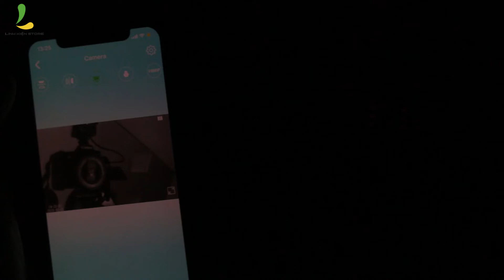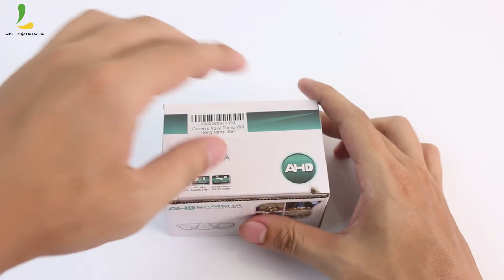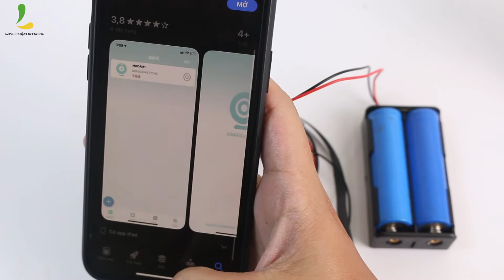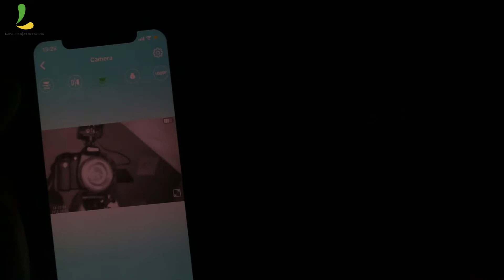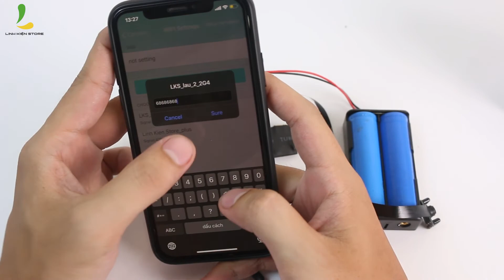Camera ngụy trang V99 hồng ngoại đen bản nâng cấp - Quay lâu hơn, chất lượng 2K, 6 bóng hồng ngoại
Linh Kiện Store xin giới thiệu đến cho các bạn có nhu cầu sắm 1 chiếc camera ngụy trang tốt nhất, đa năng nhất - V99 hồng ngoại đen bản nâng cấp với đầy đủ tính năng tiên tiến nhất của một chiếc camera ngụy trang giấu kín

✅ 6 bóng hồng ngoại đen, quay đêm không bị phát hiện
✅ Chất lượng hình ảnh lên tới 2K
✅ Pin được nâng cấp dung lượng, có thể thay thế
✅ Xem từ xa rõ nét, hình ảnh truyền ổn định

Các bạn có thể tham khảo chi tiết giá và thông tin của Camera ngụy trang V99 tại
Hoặc ghé ngay 4 chi nhánh của Linh Kiện Store để trải nghiệm trực tiếp

Địa chỉ: CN1: 15 Thăng Long, P.14, Tân Bình.
CN3: 25 Trần Văn Hoài, Phường Xuân Khánh, Quận Ninh Kiều, Tp Cần Thơ.

⚠️Lưu ý:
Chúng tôi không bán sản phẩm cho các cá nhân dưới 18 tuổi, sản phẩm chỉ phục vụ cho nhu cầu giám sát gia đình, giám sát văn phòng như các loại camera giám sát Linh Kiện Store không ủng hộ các hoạt động sử dụng sản phẩm cho mục đích xấu, mong quý khách thông cảm! HOTLINE tư vấn: 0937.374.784